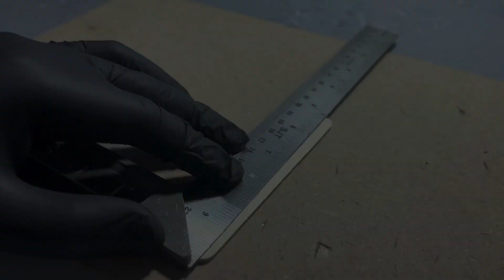DIY miniatur stik es krim | cara buat miniatur kursi stik es krim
haloo YouTube

Di video kali ini adalah proses pembuatan miniatur kursi stik es krim